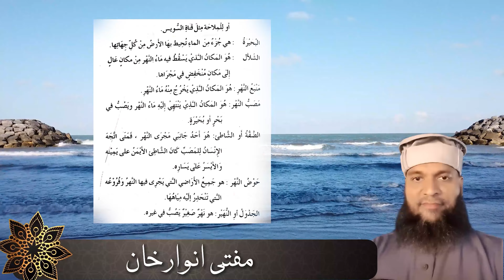Al-Qira'ah al-Wadihah | Book 3 | Lesson 44 | Urdu_English | Mufti Anwar Khan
This is the 44th lesson of the 3rd part of Al-Qira'ah al-Wadihah presented in Urdu in an easy language, exercises, main text, and concepts fully explained by Mufti Anwar Khan, accessible to almost all age groups.